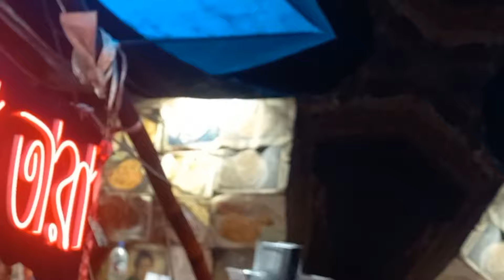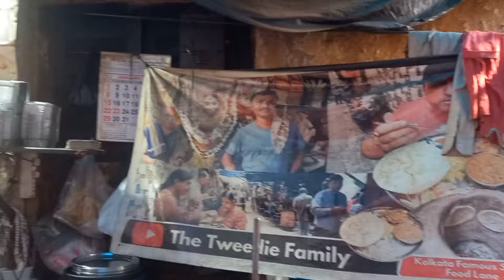Arun Dar Joy Ma Tara দোকানের বেগুন সুন্দরী আর খিচুড়ি সত্যিই অসাধারণ 😍😍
Arun Da র Joy Ma Tara  দোকানের বেগুন সুন্দরী আর খিচুড়ি সত্যিই অসাধারণ 😍😍 || @The Tweedie Family